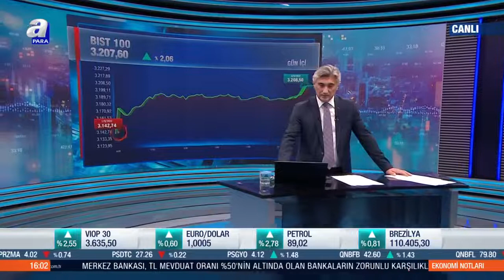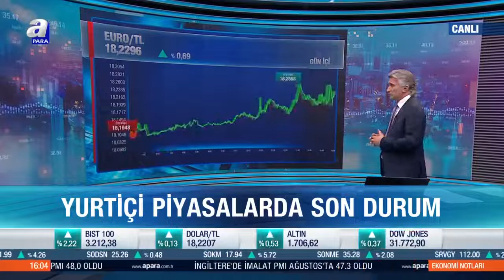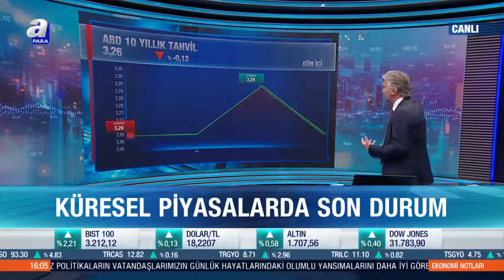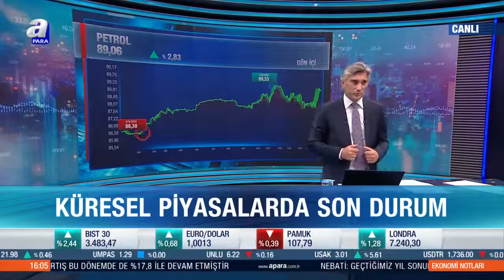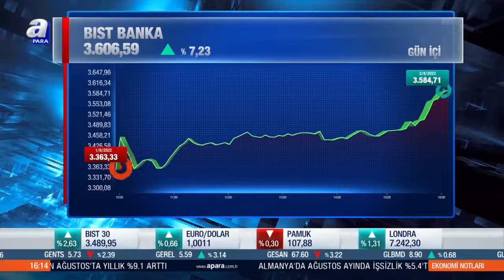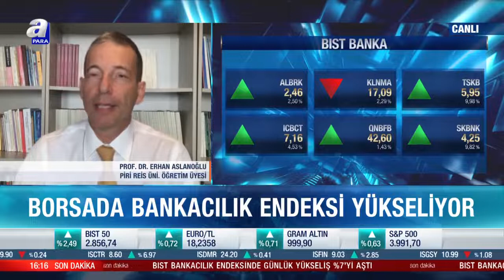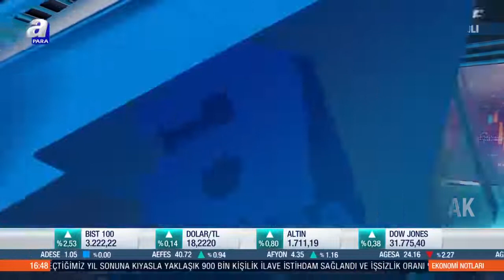İhracat rakamları Ağustos'ta %13,1 arttı / Ekonomi Notları / 02.09.2022 | A Para